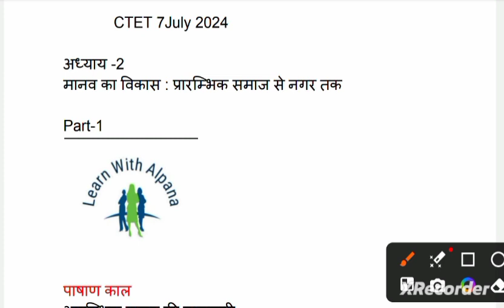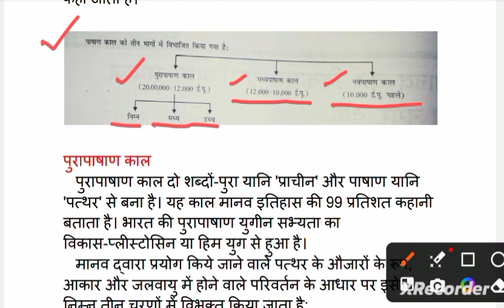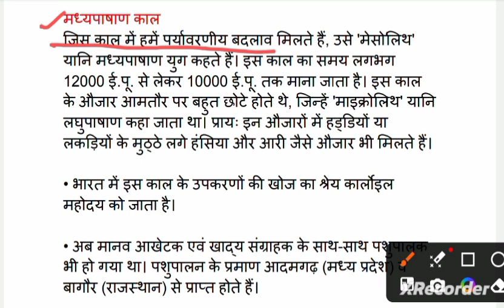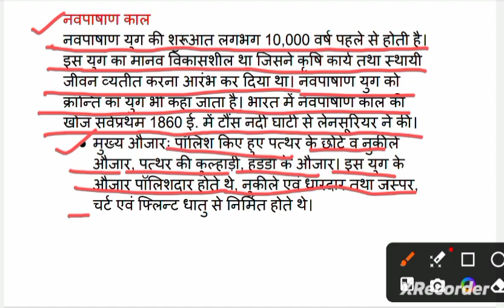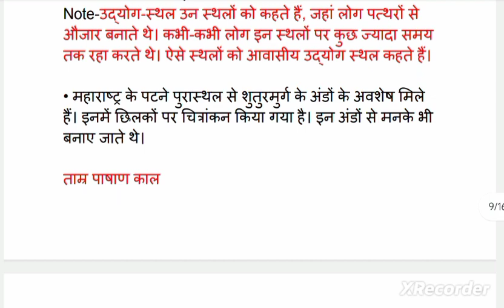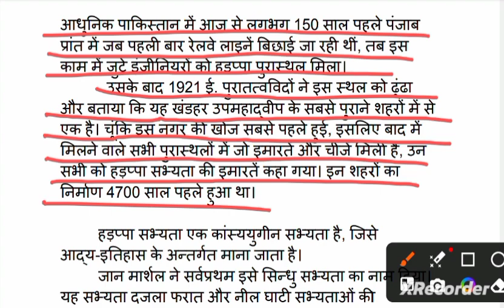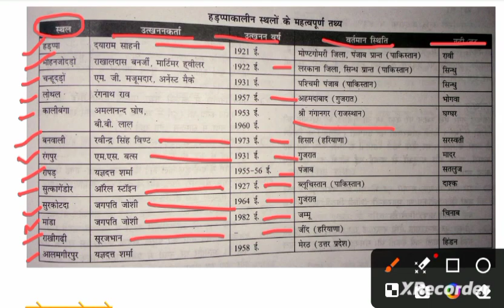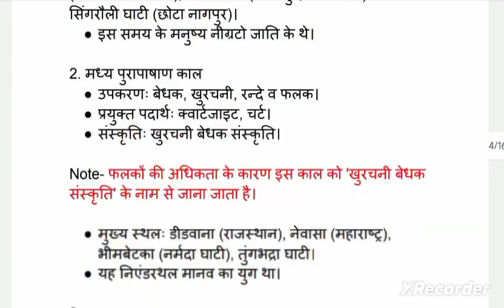CTET SST PAPER 2 history ncert class #2024